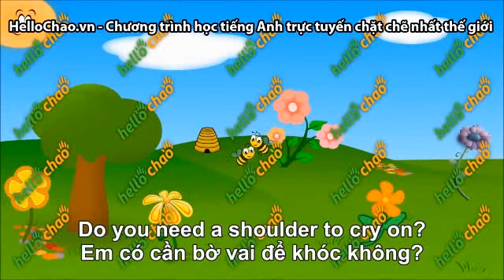Video File 2 clip15 1